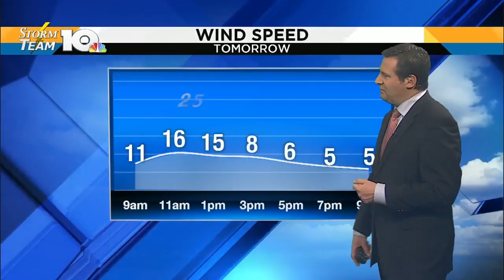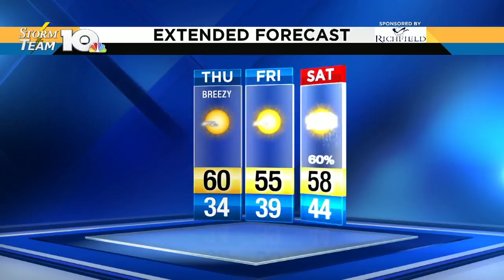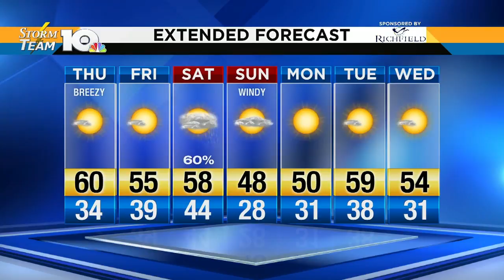Jeff's Wednesday evening forecast